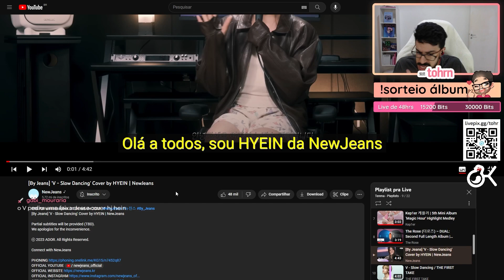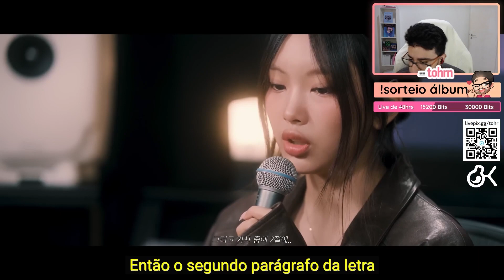TOHR REAGINDO: HYEIN (NEWJEANS) 'V (BTS) - SLOW DANCING' COVER | Cortes do Tohr